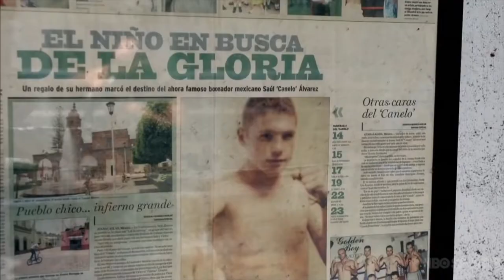Saúl 'Canelo' Álvarez - Motivación 2020-21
Travis Scott - HIGHEST IN THE ROOM (REMIX - Audio) ft. ROSALÍA, Lil Baby